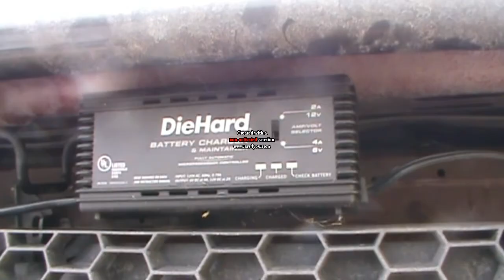The James & Mike Show without Mike Taking Back Roads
Talking about Ford's Diesel Mustang, Marijuana Legalization and Sport Trac update.

I put the truck (Sport Trac) on DieHard  Battery Charger/Maintainer to keep the charge and talking about Make my own Tonneau Cover for the truck (Sport Trac).